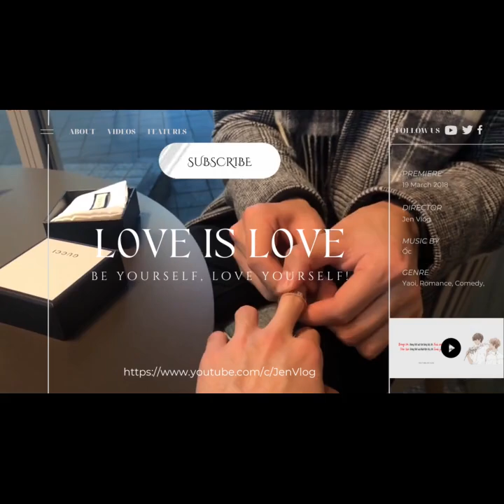Kiss Hug Cuddle | Chen Lv & Liu Cong bl jenvlog - BL Hug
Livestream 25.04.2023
Chen Lv/ Trần Luật: @Clv陈律
Date of birth/ Sinh ngày: 11/08/1997 - Leo/ Sư Tử
Hometown/Quê quán: Nanchang, Jiangxi Province/ Nam Xương, Giang Tây
Height/ Chiều cao: 1m75
Date of birth/ Sinh ngày: 29/09/2001 - Libra/ Thiên Bình
Height/ Chiều cao: 1m88
Hometown/ Quê quán: Guangzhou, Guangdong Province/ Quảng Châu, Quảng Đông
Cre - Weibo: @·果酱饼干·

Jen Vlog